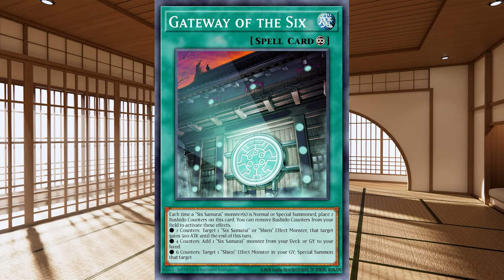Is Gateway Of The Six Replaceable?